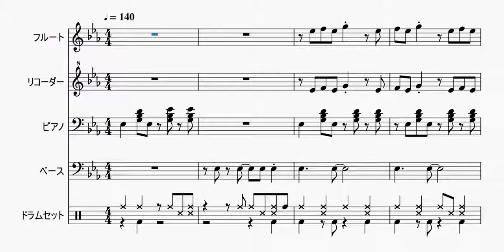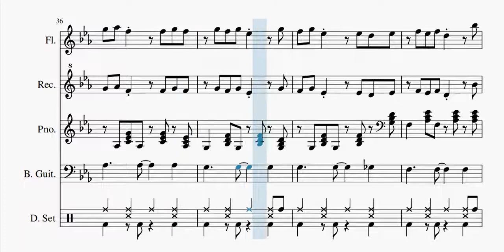【自作曲】『明るい曲その1』 / Original Music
2002年12月に作った曲をアレンジしてみました。

曲名：『明るい曲その1』